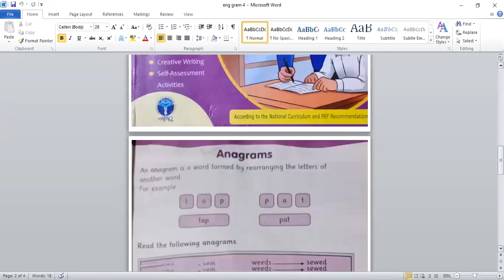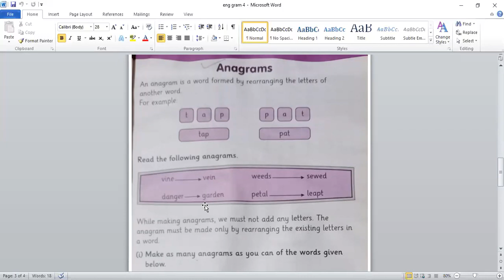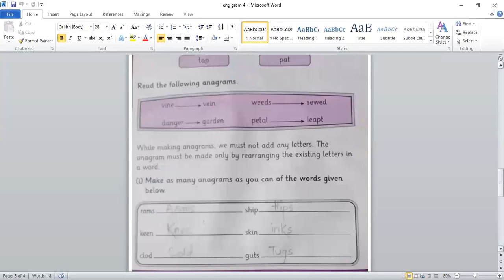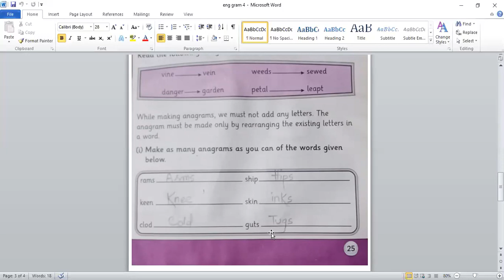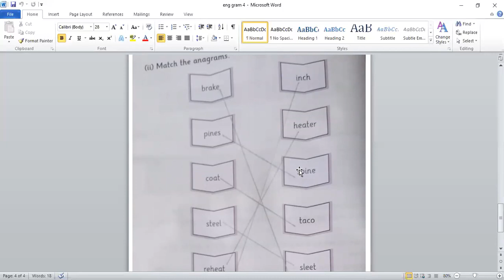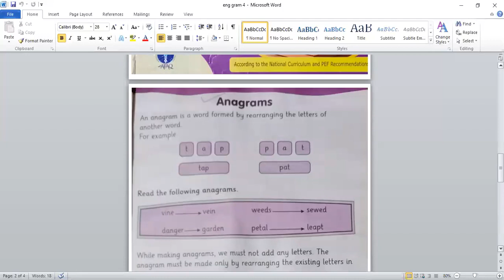Ak4eng(Grammar)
Document from Minaret Model School